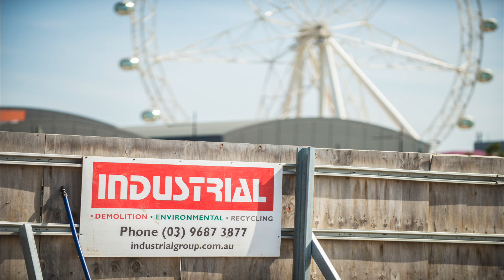uClick - Industrial Video 3 New Quay Wharf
uClick Solutions marketing and branding experts can provide you a quality corporate video. We combine drone video, a professional photo shoot and time lapse video to launch you to the forefront of your industry. Do you want your business to stand out?
uClick Solutions use state of the art video production techniques to produce a high quality corporate image.
Call uClick Solutions today on 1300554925 to give your business a competitive advantage!